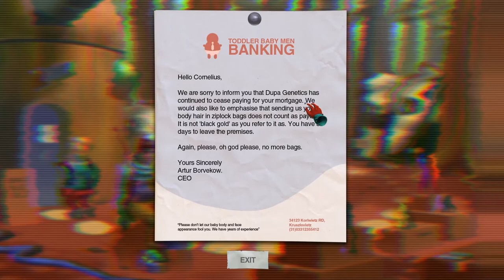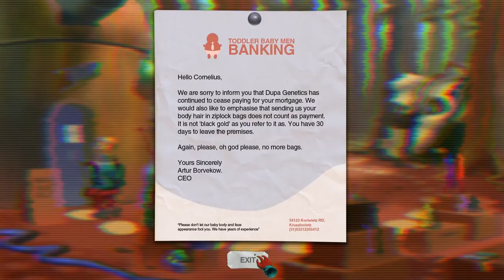Let's play: Paradigm - #02 / English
Today: Good face cream, but what's stardust?!

Paradigm is a kickstarted adventure game by developer Jacob Janerka. Our hero, Paradigm, wants to be a super famous musician - But what obstacles does he have to overcome in this postapocalyptic world? And what role does a speaking sloth has in this? Let's find out!